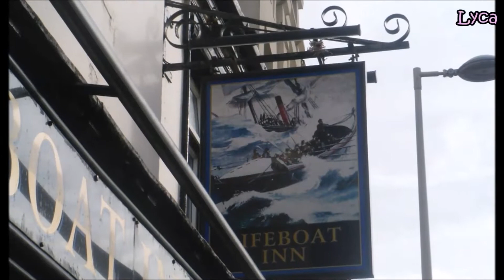Foxhall Road, Blackpool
I don't have a Patreon or anything, (I may get one when I reach 1000 subscribers, assuming I do get that far lol) but anyone who wants to donate to my channel can do so through Paypal

Donations go towards better equipment and eventually a better camera and lighting.